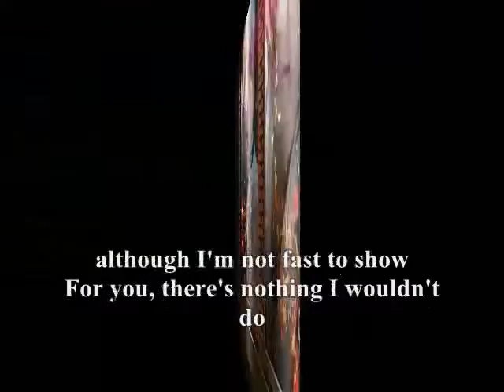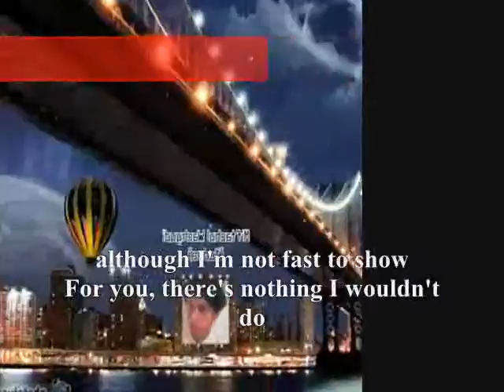That I have this love for you...,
do.
do so
Money is an excellent servant, but the host
very bad.